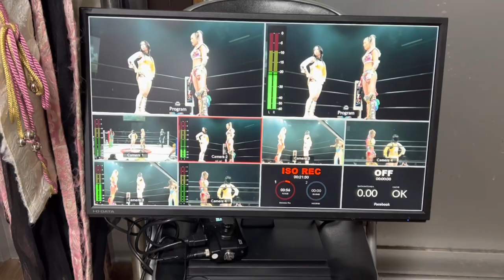Don’t let them see 12/15/22 Vlog 49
Hello My Juicy People! Thinking of the time I told myself that maybe it’s time to stop wrestling to now, seeing myself here today, sharing the ring with this amazing woman is the answer I needed. I know that I am strong, I’m beautiful, I’m different and I’m loved.

👉🏾 Amusez-vous et surtout n’oubliez pas de vous inscrire s’il vous plaît. MERCI D’AVANCE

🤩 Have fun & be safe 💋
👀 See you soon with another 🙏🏽

✖️M E R C H : Queenaminata.com
✖️ I N S T A G R A M : @amisylle
✖️T W I T T E R : @amisylle
✖️C A S H A P P : $amisylla
✖️ P A T R E O N
✖️ A M A Z O N wishlist

TRIPOD: Selfie Stick Tripod, UBeesize for iPhone
EDITING APP: iMovie